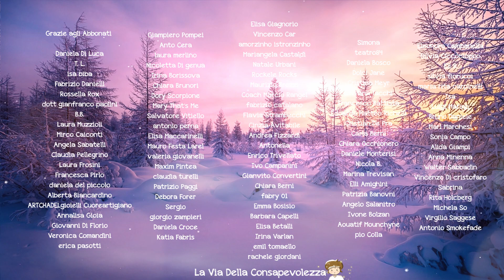L' Arte di Non Reagire - Meditazione Guidata Italiano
Il nostro libro
❖ Ascoltaci anche su Spotify, Apple Music e Amazon ❖ 🌱

❝ Che sia da sdraiati, in piedi, a fiore di loto o qualsiasi altra posizione, la meditazione serve a creare uno spazio intatto dentro di sé, con cui mettersi in comunicazione in ogni istante. La meditazione può essere usata come una semplice tecnica di rilassamento o come un mezzo profondo per la crescita della consapevolezza e della spiritualità quindi come una forma di cura di sé. ❞

📘✏️Letture Consigliate:
-In viaggio dentro me stessa
-Come diventare un buddha in cinque settimane
-Che cosa è la meditazione?
-Il piccolo libro del buddista
-Il potere di adesso
-Parole dalla quiete
-Puoi guarire la tua vita
-Metodo Mindfulness